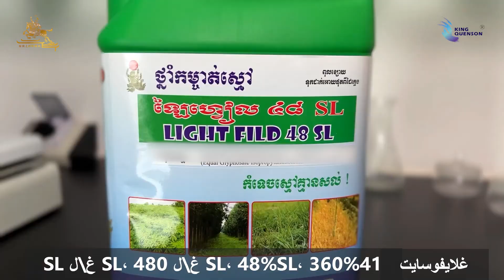بعض المعلومات عن مبيد غلايفوسايت لمعر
بعض المعلومات عن مبيد غلايفوسايت لمعرفة المزيد عن النسب المذكورة على العبوات وكيفية اختيار المبيد الاصح

King Quenson Classroom 3: Learn More About how King Quenson Choose the Surfactants of Glyphosate SL